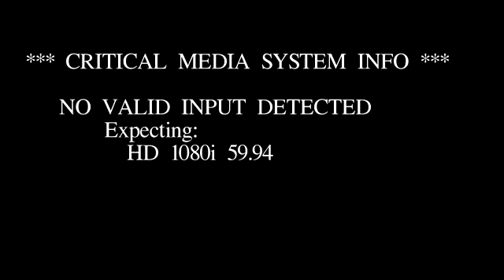Lafayette Parks and Recreation survey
The Lafayette Parks and Recreation Department is looking to make improvements, but it needs help from the community in order to do so.